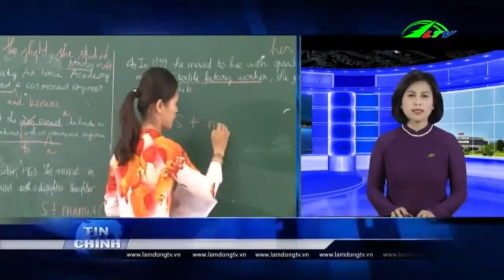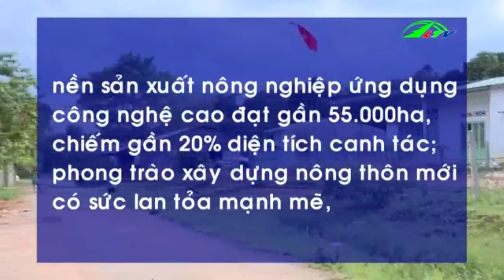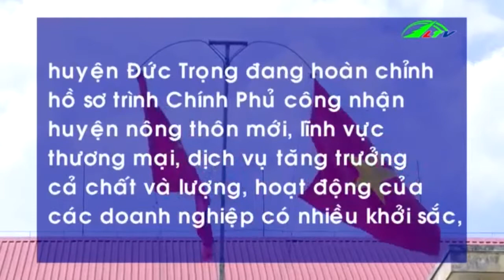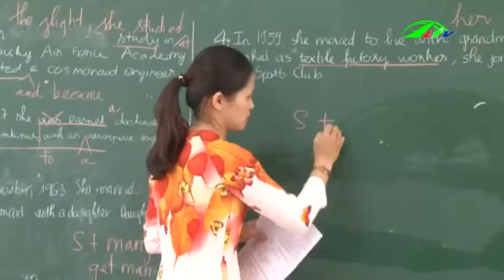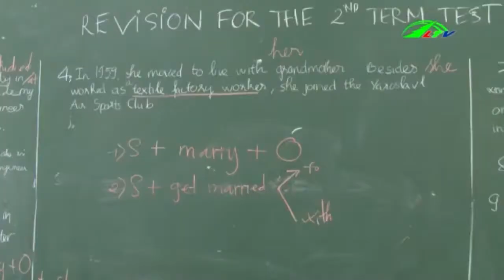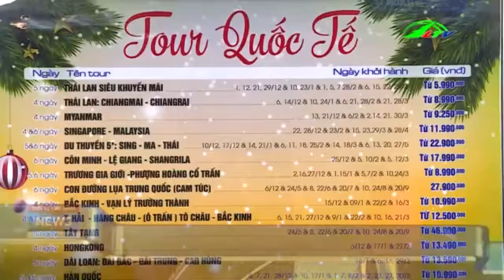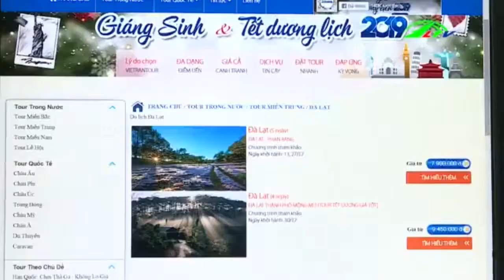Thời sự lâm đồng | Tin tức 24h việt nam | Tin nóng cập nhật | Lâm Đồng TV